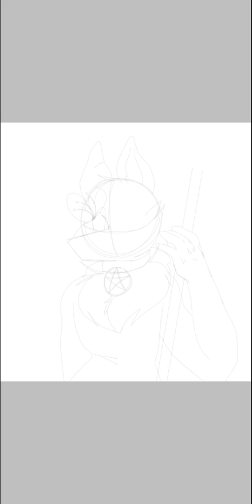●•°《Speedpaint of I Have No Name For Now》•°○ {Read desc}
AAAAAAAAAHHHHH
I attempted to ask for permission first, but I was already drawing this while waiting for their response SO I JUST KEPT GOING.
Sorry.. BTW, this is only one of there Ocs, plus I really like this Oc. It was fun to draw.
NO JUDGE IN THE COMMENT SECTION.
Please.

Like to see me draw more.👌